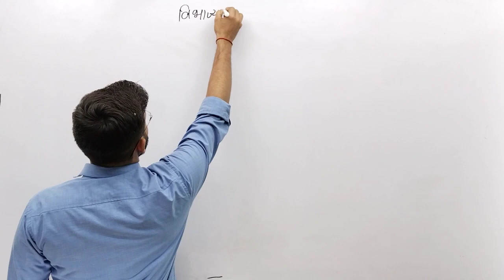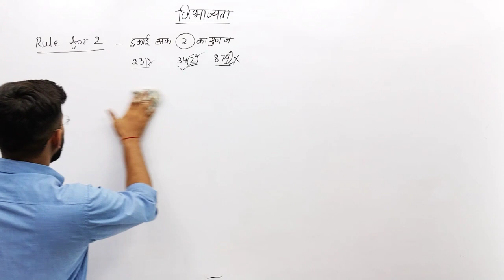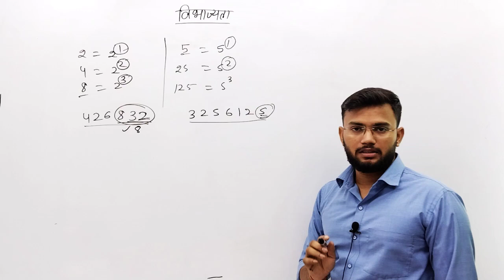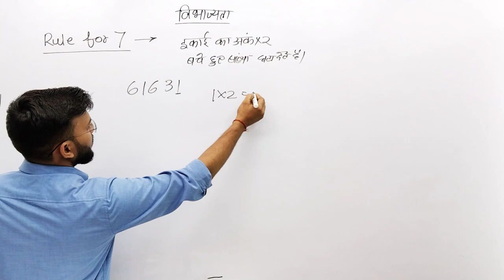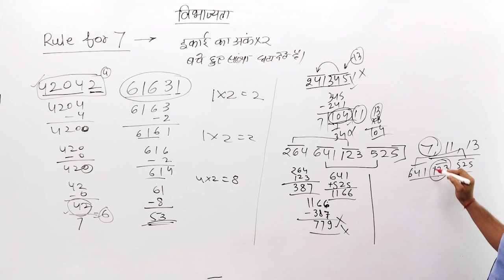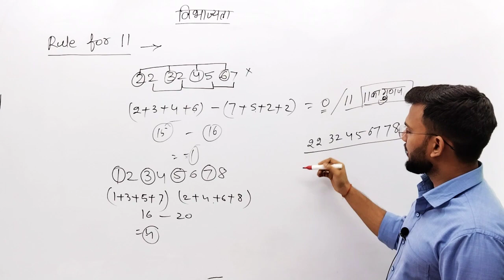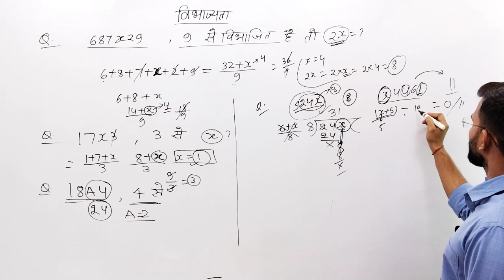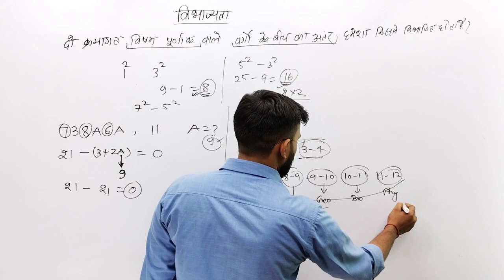गणित|| Number System|| विभाज्यता के नियम ||Up police maths||up constable maths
UP POLICE CONSTABLE MATH SYLLABUS -

pdf link-